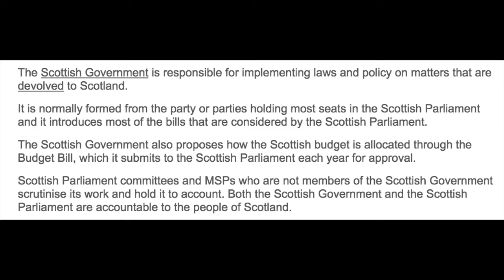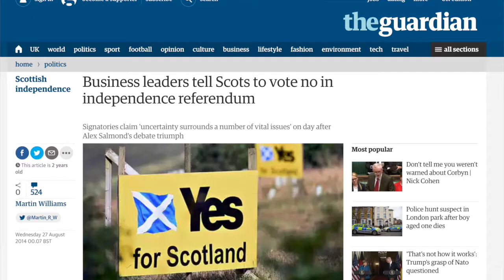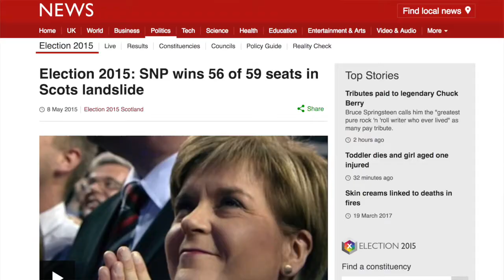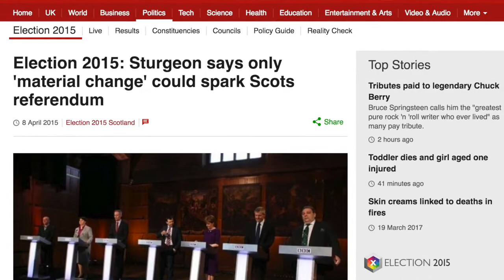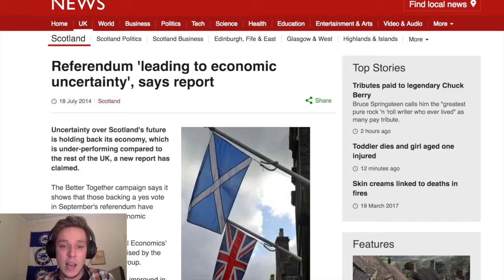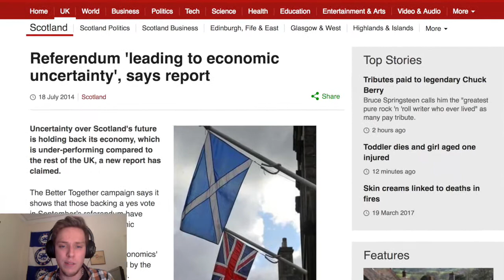ICYMI 3: INDYREF2 EXPLAINED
In this episode of INCYMI, I take an exclusive look into Scotland's journey to their second independence referendum.  How did it come about? Should they be entitled to one? Are they obsessed with independence?

ZH